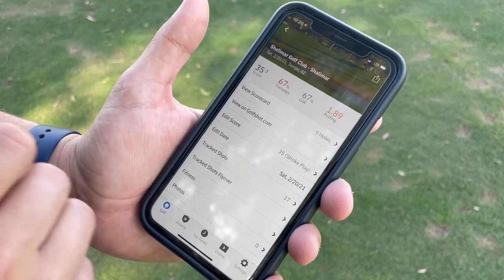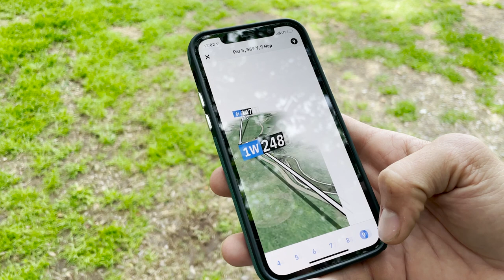Auto Shot Tracking with Apple Watch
Track every shot with Golfshot and your Apple Watch! View a post-round flyover of every shot to see your game in a whole new way!